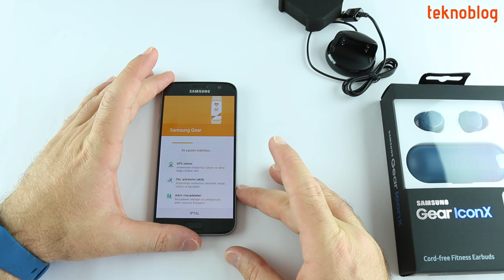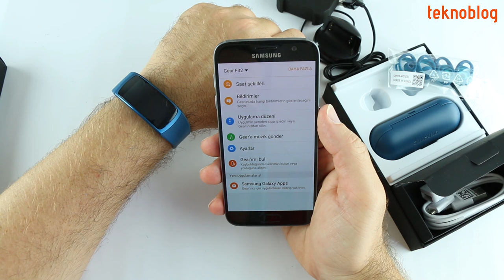Samsung Gear Fit 2 ve Gear IconX Kutu Açılımı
Samsung'un fitness ürünleri Gear Fit 2 ve Gear IconX test merkezimize ulaştı. Çok yakında detaylı incelemesini Teknoblog'da bulacağınız ürünlerin kutu açılışını birlikte gerçekleştiriyoruz.